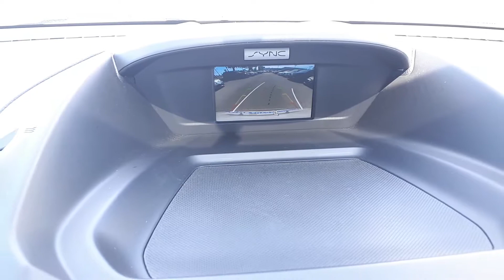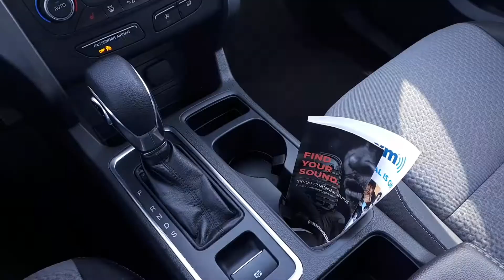2018 Ford Escape SE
2018 Ford Escape SE at Agincourt Nissan!